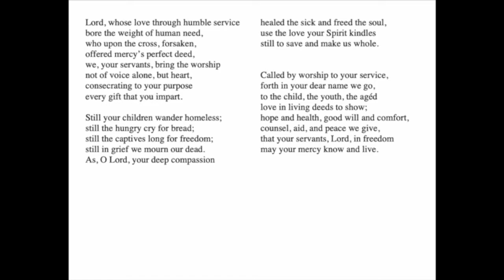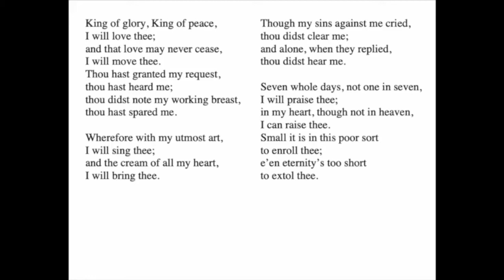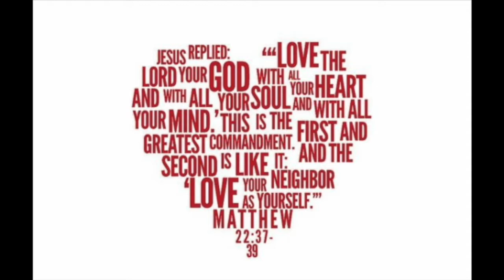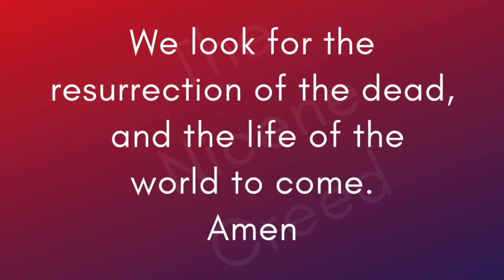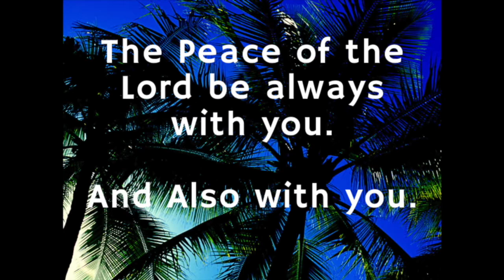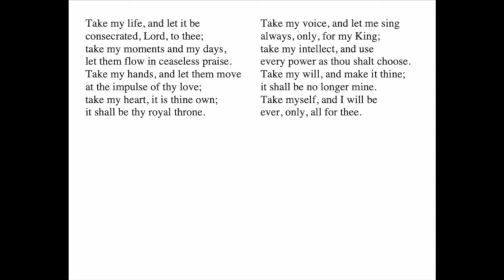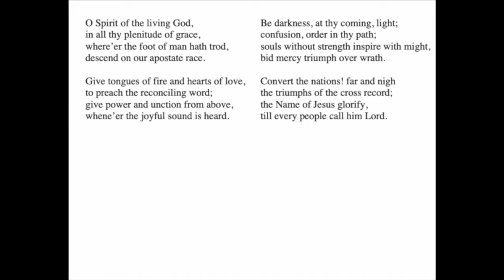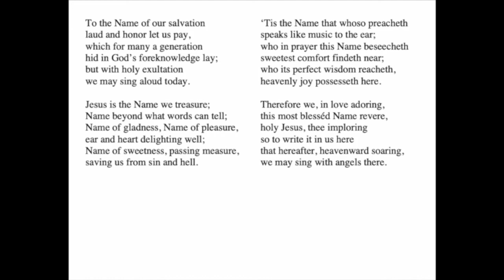10-25-20 | 1030am Service with Traditional Music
St. Mary's Episcopal Church, Lakewood, WA

This 10:30am service is our Virtual Eucharist with traditional music with organ and choir.

Link to the  bulletin:
@1EWXEwHGh9tMH4lA1zy17fgBmG04zDldJ/view
Please join us for Zoom Coffee Hour at noon: